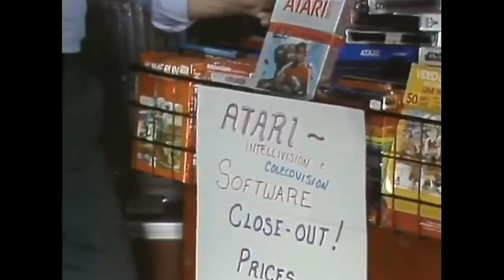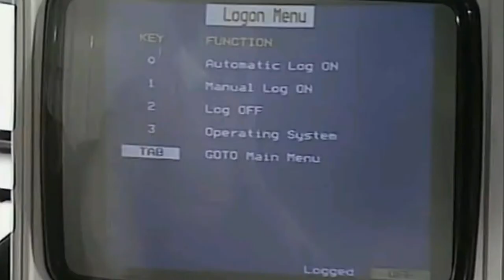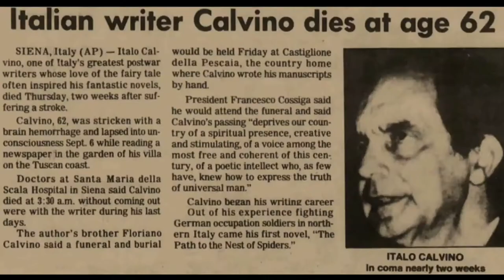An Ode to 1985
Index:
00:32 Music video for George Michael's single "Careless Whisper".
00:34 Julio María Sanguinetti sworn in as the first democratically elected President of Uruguay.
00:35 CNN reporter Jeremy Levin is freed from captivity in Lebanon.
00:37 Top six best selling books of 1985. (I'd love to have done the top five or ten, but symmetrywise it wouldn't visually work well)
00:39 Commercial for the 1985 launch of New Coke. Its modified formula did not achieve the desired success with the consumer and as a result was taken off the market after a few weeks. It proved to be one of the biggest marketing disasters in advertising history.
00:41 May 5, President Reagan joins West German Chancellor Helmut Kohl for a controversial funeral service at a cemetery in Bitburg, West Germany, which houses the graves of 59 elite S.S. troops from World War II.
01:25 A local news-station KCSM San Mateo reporting on the rapid advancement of video games. (January 21, 1985)
01:33

03:59 Allison Reynolds, June 13, 1967 - March 24, 1985.